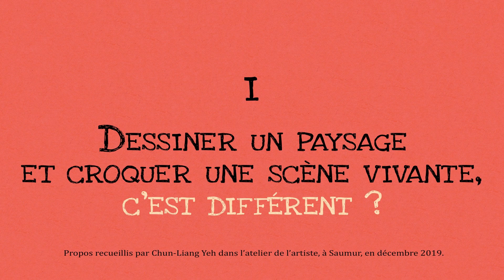Trois questions à Nicolas Jolivot. I) dessiner un paysage et croquer l'impromptu, c'est différent ?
A l'occasion de la parution de son nouveau livre "CHIFAN, MANGER EN CHINE" (éd. HongFei 2020), son éditeur pose trois questions à l'auteur Nicolas Jolivot, artiste carnettiste. Ici, Nicolas évoque la spécificité du dessin croqué sur le vif, dans la rue ou au restaurant.